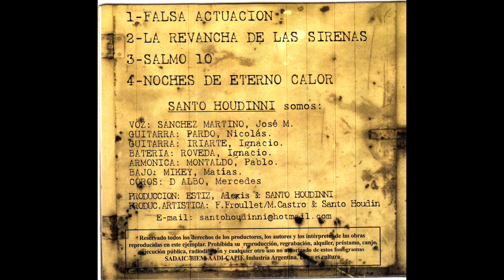SANTO HOUDINNI - LA REVANCHA DE LAS SIRENAS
INTÉRPRETE: SANTO HOUDINNI
INTEGRANTES:
JOSÉ SANCHEZ MARTINO: VOZ.
NICOLÁS PARDO: GUITARRA
IGNACIO IRIARTE: GUITARRA
IGNACIO ROVEDA: BATERÍA
PABLO MONTALDO: ARMONICA
MATÍAS MIKEY: BAJO
MERCEDES D ALBO: COROS
TEMA: LA REVANCHA DE LAS SIRENAS
CD: SANTO HOUDINNI
AÑO: 2010.